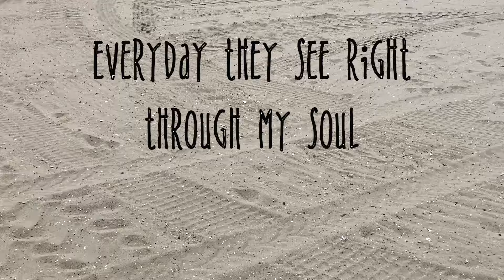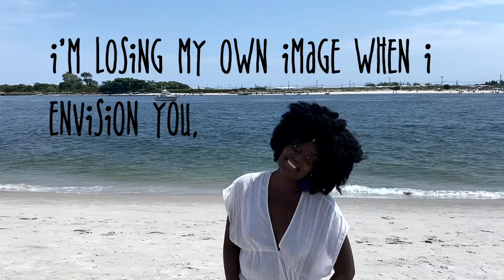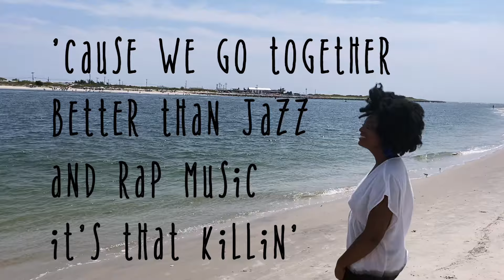Leah Hinton - Away (Lyric Video) ft. Jordon Peace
Song produced by Daniel "DocJunya" Hargrove